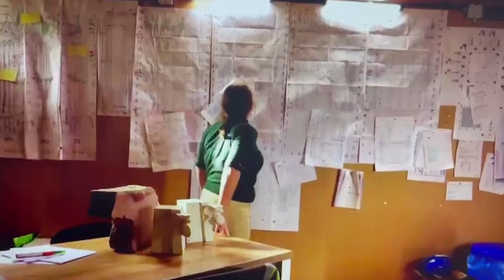Dommelland Life 27 januari 2024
Dommelland Life 27 januari 2024,  met als gasten architect / bouwhistoricus Karlijn de Wild én de bekendste bakker v an Liempde en omstreken: Jos van Eijnhoven.